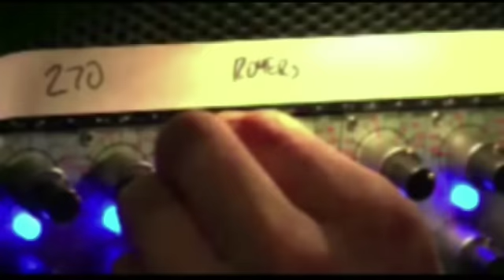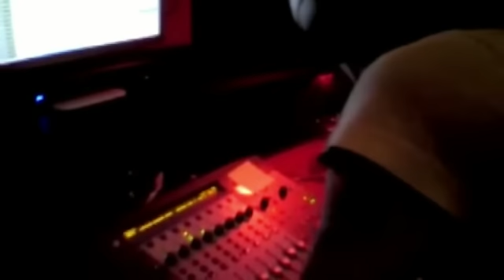Sum 41 's New Album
My fanart for the new album which is called Screaming Bloody Murder